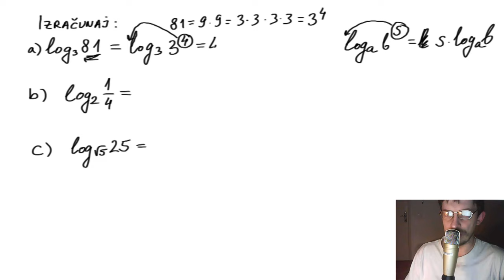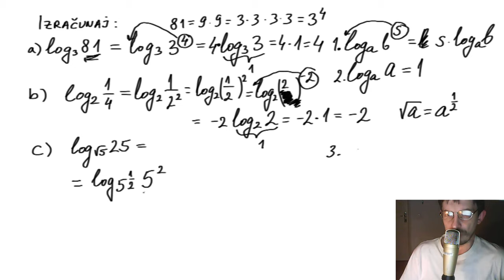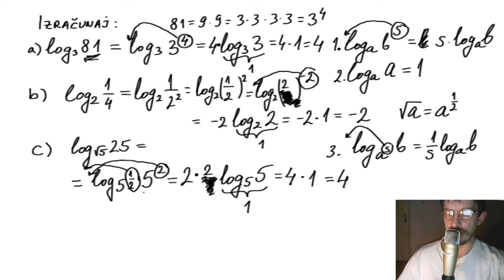Logaritmi osnovni zadaci 1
Logaritmi osnovni zadaci